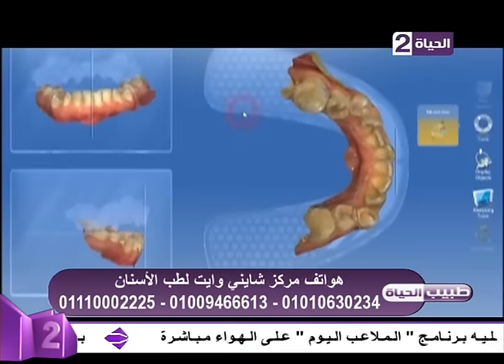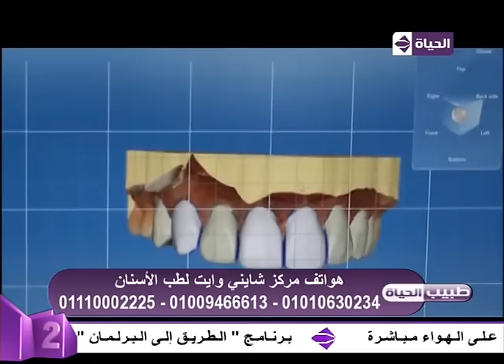برنامج طبيب الحياة - د. محمد عبد العزيز - أخصائي التركيبات الثابتة - حلقة الأربعاء 18-11-2015